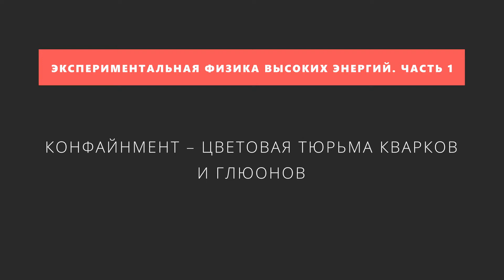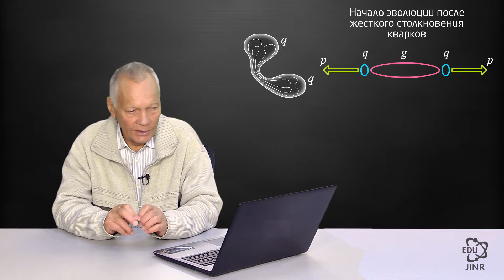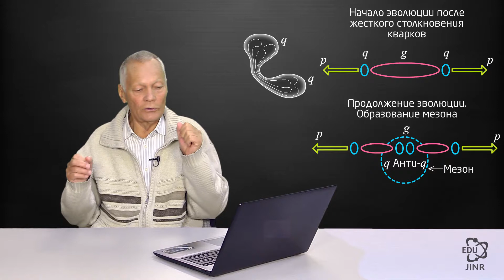7.3 Конфайнмент – цветовая тюрьма кварков и глюонов